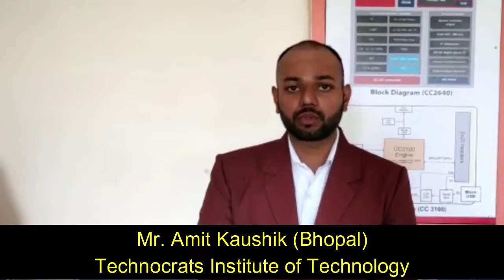Amit Kaushik TIT, Bhopal M P He Discuse About Good Campus and Faculty Support and Faculty Full Affor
Amit Kaushik  from Bhopal (MP). Study in Technocrats Institutes of Technology, Bhopal (M.P). in Electronics and Communication engineering Branch. He Discuss About Good Campus and Faculty Support and Faculty Full Affort Making Career of Student.